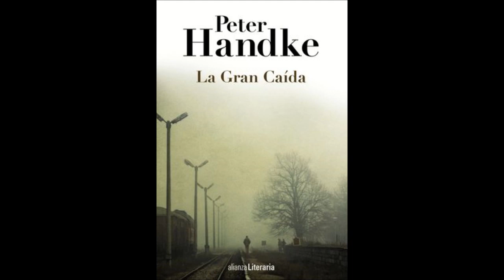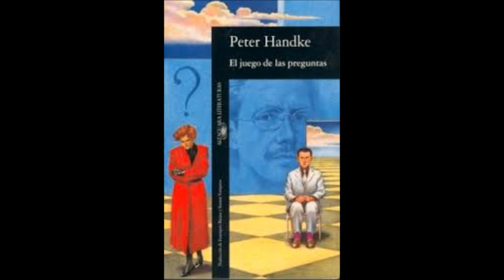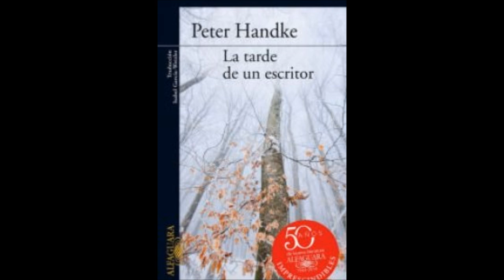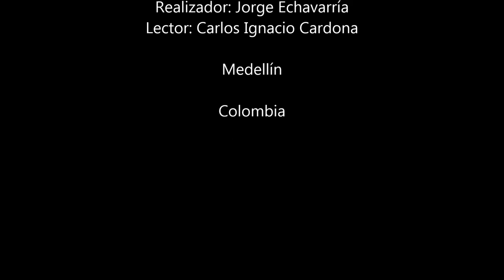Peter Handke - Apartes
“Un atardecer, mucho más horrible por no ser noche aún, anduve a los tumbos, los brazos balanceándose ridículamente,  por el bosque ya apagado, del que solo relucían los líquenes de los primeros árboles frenándome de vez en cuando para gritar algo, en voz lastimeramente baja por el pudor…” Apartes de los textos El lugar silencioso, y Breve carta para un largo adiós, del escritor austriaco Peter Handke.